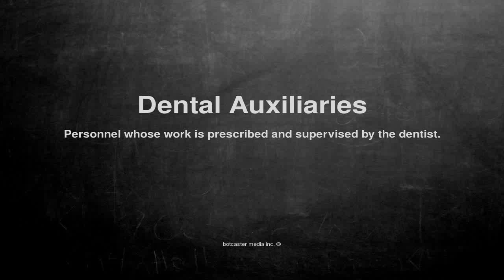Medical vocabulary: What does Dental Auxiliaries mean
What does Dental Auxiliaries mean in English?